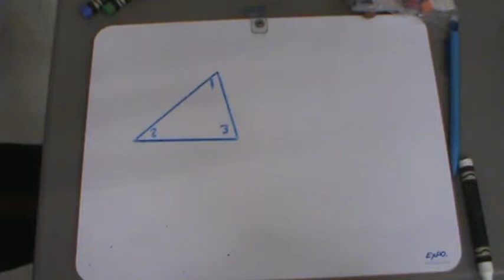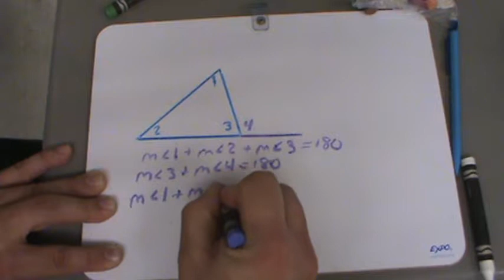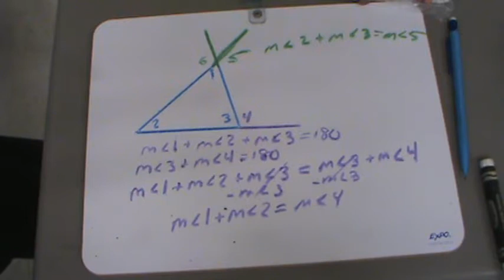Exterior Angles and Remote Interior Angles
This video is about exterior angles and remote interior angles of a triangle and their relationship to each other.